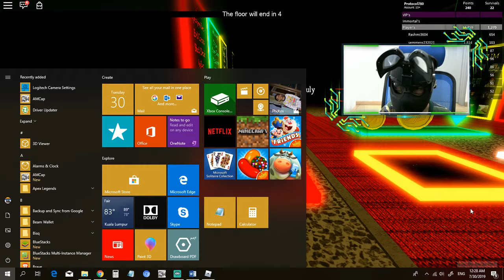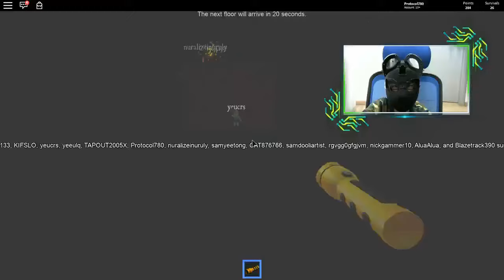The Creepy Elevator I Roblox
no some of the times i got scared but thats ok because t's good it has facecam and other Stuff